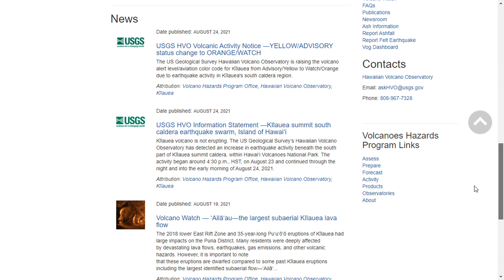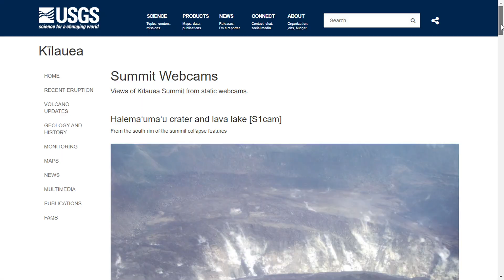Kilauea Volcano Alert Level Raised To WATCH, Earthquake Swarm (Aug. 24, 2021)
HAWAIʻI VOLCANOES NATIONAL PARK - The current Volcano Alert Level for Kīlauea has been raised from ADVISORY to WATCH, and the current aviation code has been raised from YELLOW to ORANGE, amid an ongoing swarm of earthquakes beneath the south part of the volcano caldera.